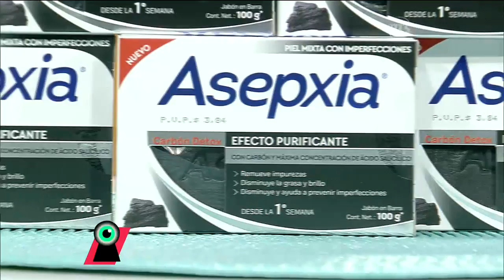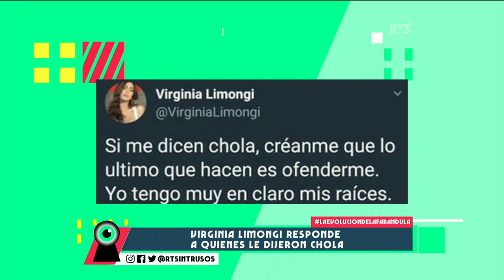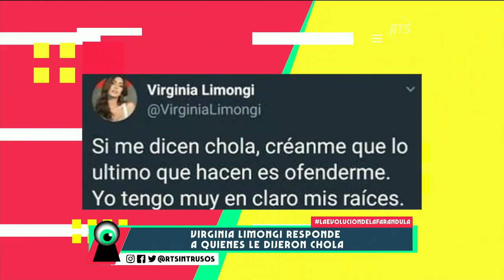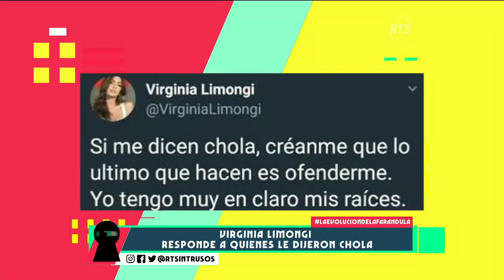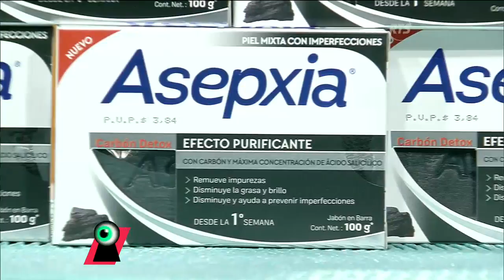Intrusos: programa del 6 de febrero del 2019